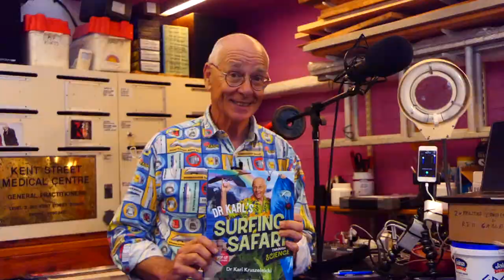Dr Karl Surfing Safari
Australia's favourite science guru returns with a new haul of extraordinary stories from our incredible Universe - includes pop-up Dr Karl holograms! Watch Karl's short intro to hear about what's inside.

Get your copy of Dr Karl's Surfing Safari through Science now